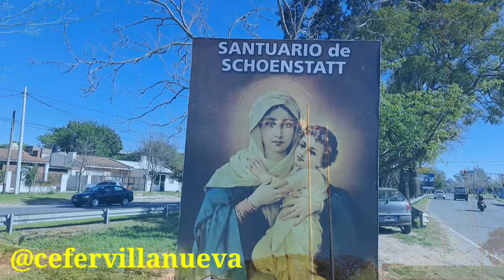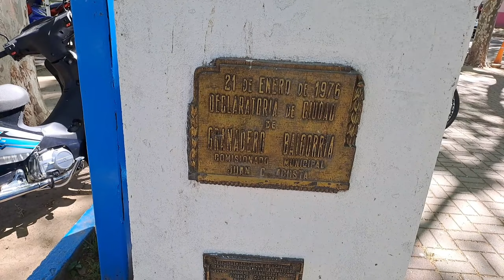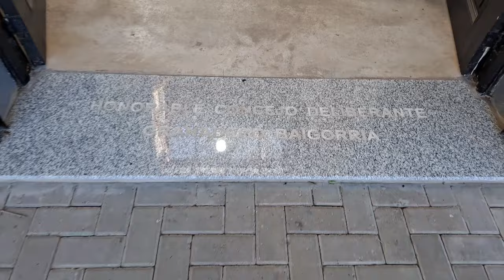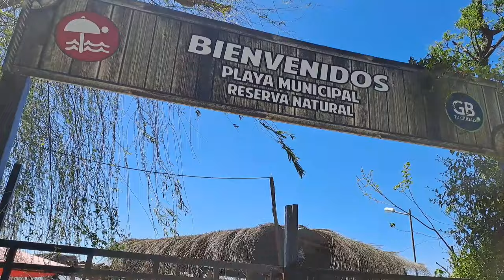GRANADERO BAIGORRIA. argentina "Su Leyenda, B° Remanso Valerio"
Granadero Baigorria (llamado hasta 1950 Pueblo Paganini) es una ciudad del Departamento Rosario, provincia de Santa Fe, Argentina. Se encuentra ubicada en la margen derecha del río Paraná, a 10 km al norte del microcentro de la ciudad de Rosario, de la cual está separada solo por un límite técnico, ya que se encuentra conurbada con la misma. Actualmente es la segunda localidad más populosa del conurbano rosarino. Dista de la ciudad capital provincial 160 km por la ruta nacional n.º 11.